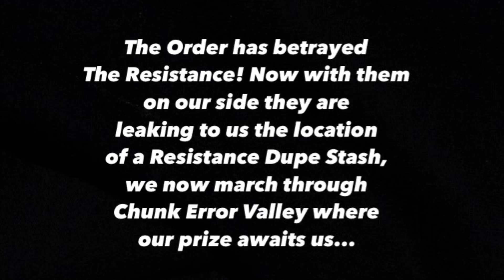Minecraft OnlineS - The Battle of Chunk Error Valley - The Beginning of Their End!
The Order is now on our side, and together we now fight alongside them to destroy the extremist team The Resistance and their allies, The Medellin Cartel and The Watchers. Now that we have gained our new allies we have received coordinates to a Resistance Dupe Stash out in Chunk Error Valley, a peculiar region of completely random corrupted chunks believed to have been created by an old Resistance member who used a back door on OnlineS long ago. Me and two of my allies within the newly formed United Factions of OnlineS March through Chunk Error Valley towards the location of The Resistance Outpost.